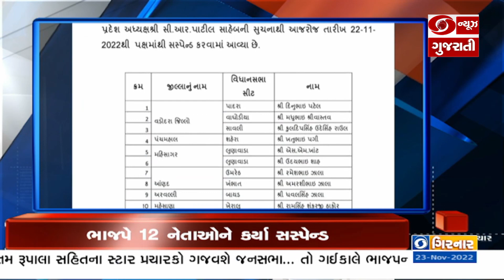Indonesia Earthquake 268ના મૃત્યુ અને અન્ય મહત્વના સમાચાર